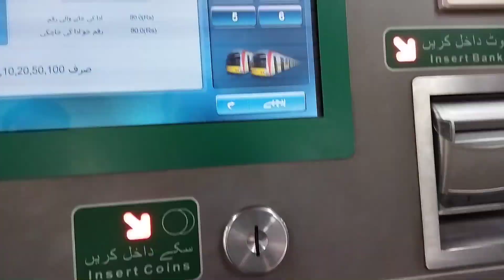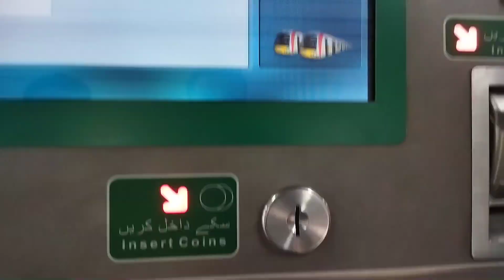Lahore Mandi Visit || 10 Lac Ka Bachra🐄 || 3 Lac Ka Bakra🐑 || Vlog #41